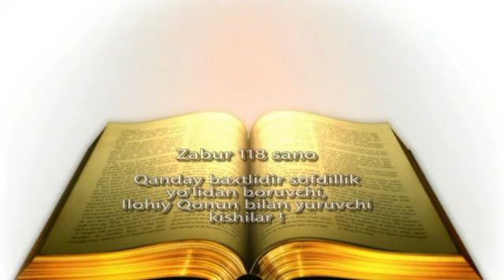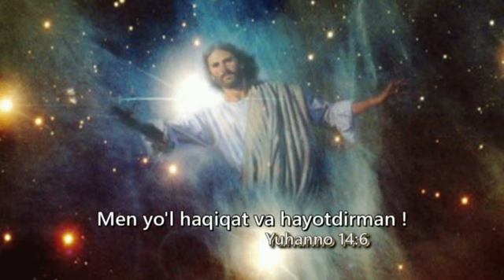Zabur 118 - Baxtli odam -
Zabur 118
Qanday baxtlidir sofdillik yo'lidan boruvchi,
Ilohiy Qonun bilan yuruvchi kishilar !